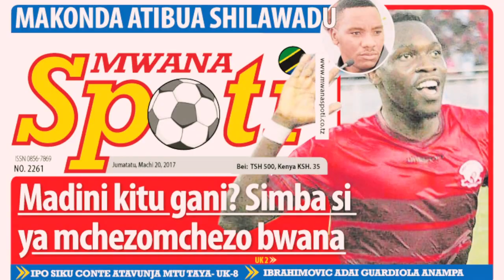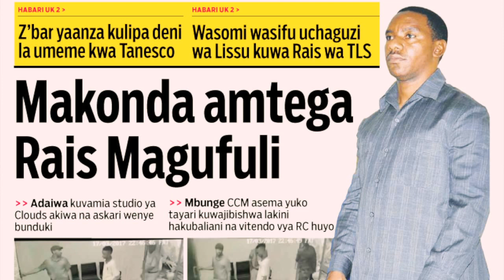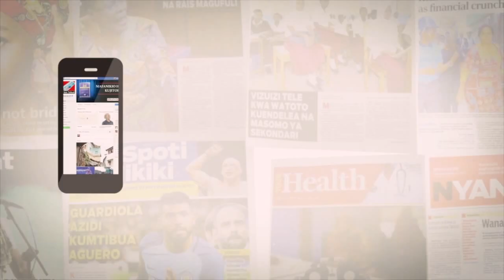MCL Magazetini leo Jumatatu Machi 20, 2017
Mapitio ya magazeti ya Mwananchi na Mwanaspoti